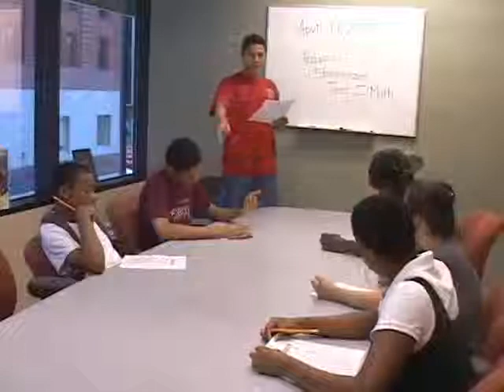Standardized Testing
This public service announcement was created during the 2008 Youth Intern Program.